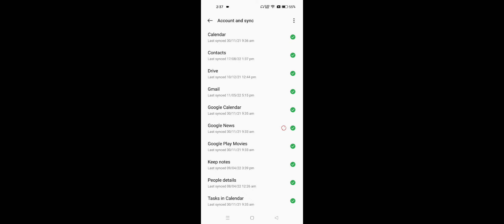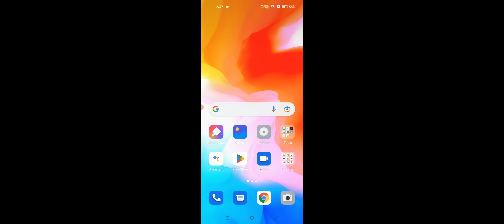OPPO A77 How To Remove Google Account